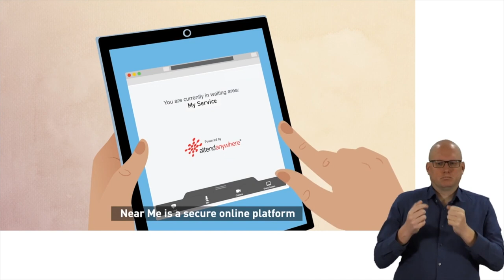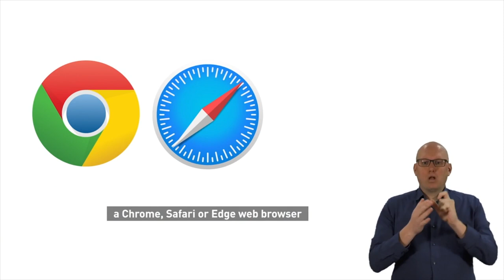Introduction to Near Me with British Sign Language 2024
Learn about Near Me, the video calling system used by public services in Scotland.  With British Sign Language interpretation.
Updated to include new caller screen